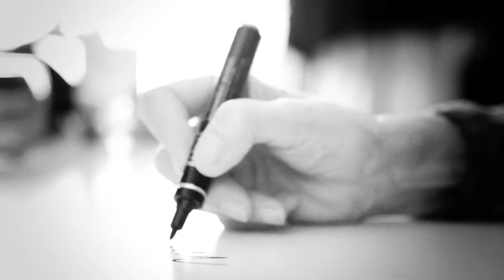Anouk Aimée et Christophe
Anouk Aimée, actuellement dans "Love Letters", nous parle de la venue de Christophe sur la scène du Théâtre Antoine.